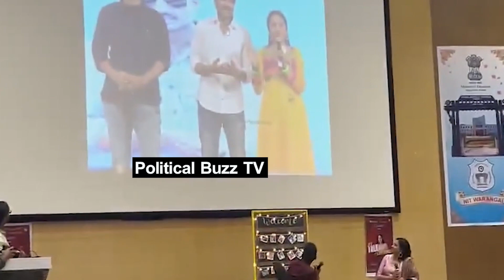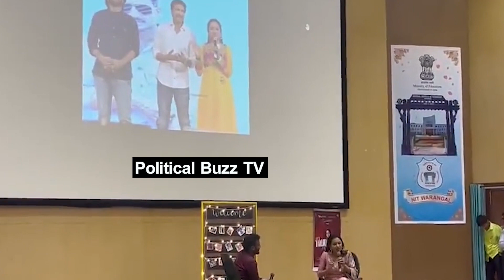పవన్ కళ్యాణ్ మాకు దేవుడు🙏 :Suma Great Words about Pawan Kalyan at NIT Warangal Cultural Event Oldage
WATCH:పవన్ కళ్యాణ్ మాకు దేవుడు🙏 :Suma Great Words about Pawan Kalyan at NIT Warangal Cultural Event Oldage